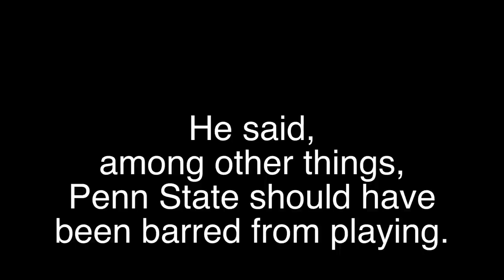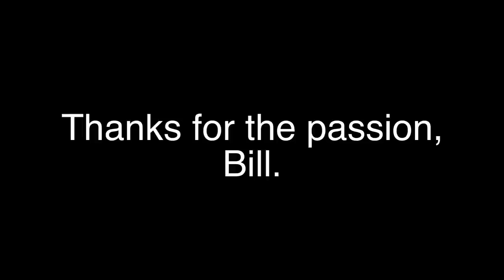Bill Rhoden Face The Nation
Bill Rhoden of The New York Times says Penn State should have gotten the "death penalty." He was speaking on Face The Nation, Sunday, July 29th.